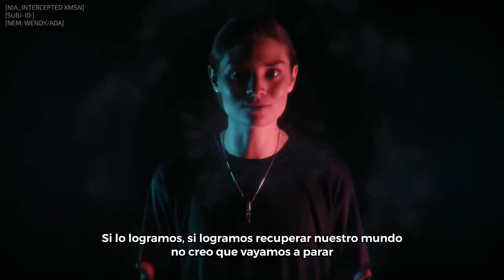La partida de Copperplate (Sub español) | Ingress Prime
Traducción y colaboración @Cata_Cat